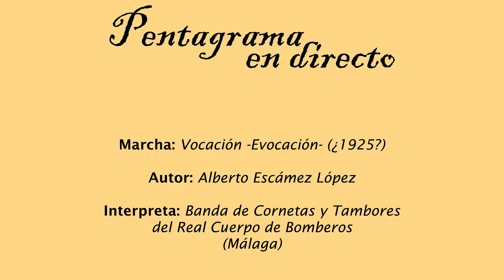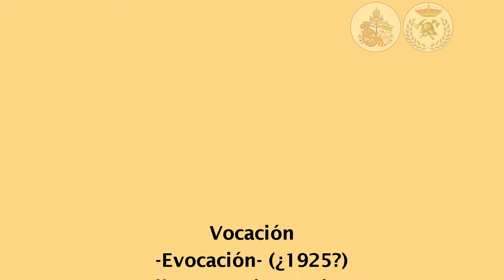Vocación -Evocación- (Alberto Escámez)